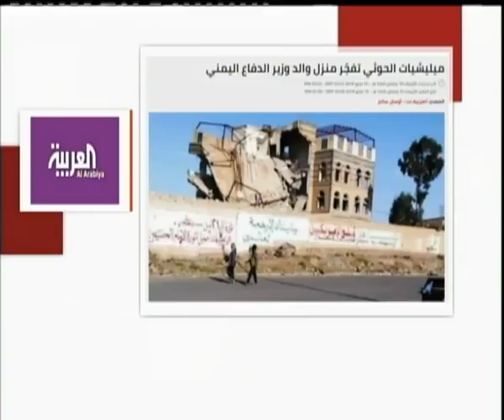الآن | انتهاكات ميليشيا الحوثي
الآن |  انتهاكات ميليشيا الحوثي   |  15 مايو 2019